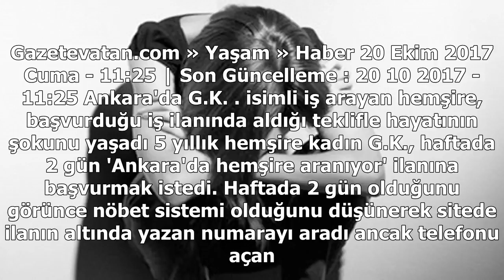Iş arayan hemşireye ahlaksız teklif!